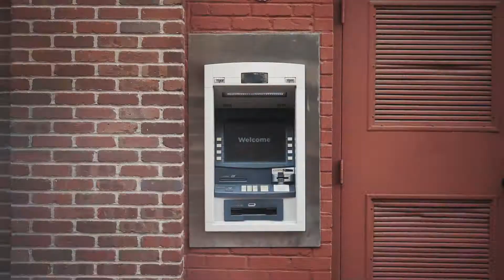Interactive Drive-Thru Banking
Oklahoma Fidelity Bank Interactive Banking Machines connect you via screen with a live interactive banker to assist with conducting transactions from the comfort of your car. No more tubes and containers. Any transactions that you can currently do through a traditional drive-thru can be handled quickly and efficiently with Interactive Banking. Interactive Banking Machines can also be used as ATMs 24-hours-a-day. Personal or self-service, it’s your choice.